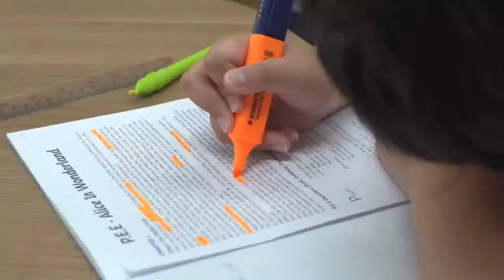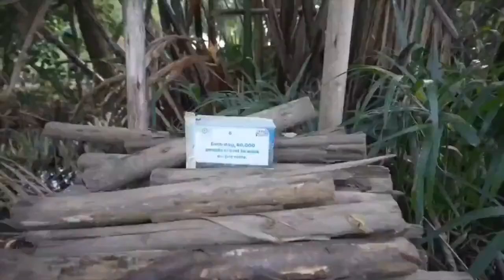The 2023 BKK Kids School Summit- Bangkok International Preparatory & Secondary School (Bangkok Prep)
Bangkok Prep is one of the leading international schools in Thailand and is currently celebrating its 20th year of success. The programme of study is based on the National Curriculum for England, demonstrating high-quality education to students from Nursery to Year 13.

The school offers a rigorous IGCSE programme to Year 10 and Year 11 students as a precursor to A Levels. A wide range of Oxford International, Cambridge International and other approved A-Levels are available to study in Year 12 and Year 13. BTEC is also on offer in combination with A Levels or as a standalone curriculum for Sixth Form students.

As a school committed to sustainability, Bangkok Prep was the 1st international school in Thailand to be awarded the Green Flag, which is the highest status by the international ECO School organisation.

The Forest Campus, located in the green lung of Bangkok - Bang Kachao, is Bangkok Prep’s first Headquarters for Sustainability and Environmental Education, reaffirming our commitment to education for sustainability. The Forest Campus supports students’ discovery and connection with nature and offers fantastic opportunities to enrich our curriculum with activities and programmes.